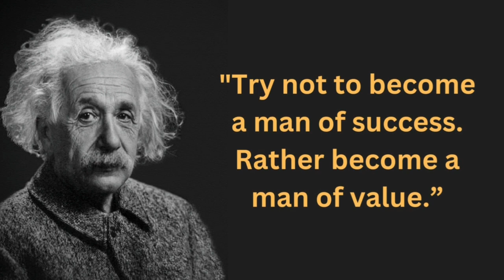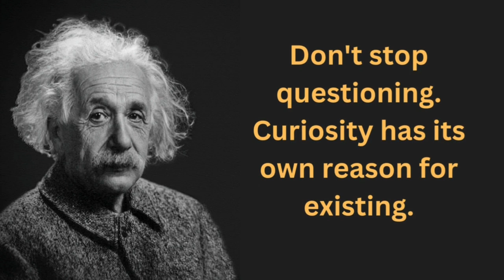ALBERT EINSTEIN MOTIVATIONAL QUOTES # FOR SUCCESSFUL LIFE FOLLOW #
Motivational quotes of Albert EINSTEIN which will change your thinking.

Must watch for students specifically.